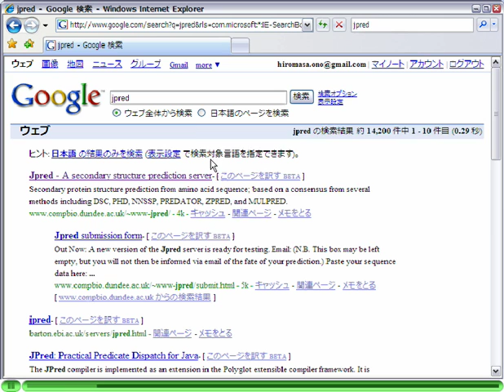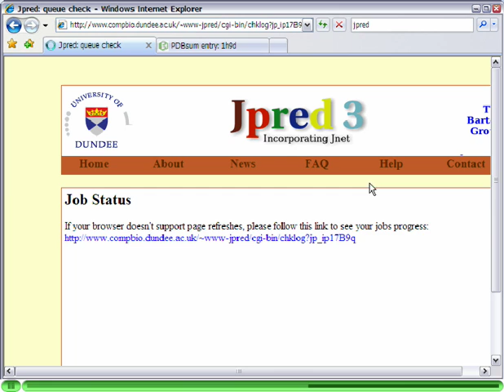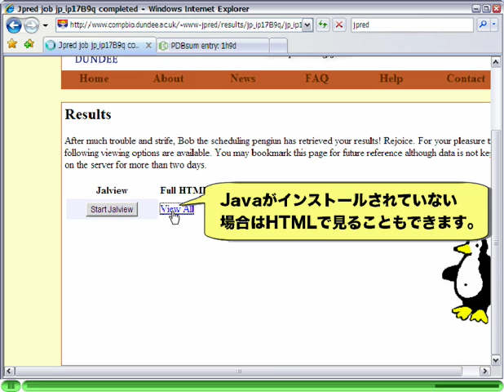Jpredを使ってタンパク質の二次構造予測をする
Jpredは、複数の相補的な二次構造予測の結果を統合して、それにマルチプルアラインメントの情報を追加することで二次構造予測を行うことができるツールで、英国のDundee大学が提供しています。
このツールの特徴として、二次構造予測を行う前に質問配列と相同な配列を持つタンパク質が立体構造データベースにすでに存在するかを調べることが可能で、Jpredを使って二次構造予測をする必要があるかを前もって知ることができます。また、二次構造予測結果はJavaによるマルチプルアラインメントエディター／ビューワーとして有名なJalviewで表示することもできます。
今回は、骨芽細胞分化の決定因子として知られるRunx2（Runt-related transcription factor-2）のアミノ酸配列を使って説明しています。